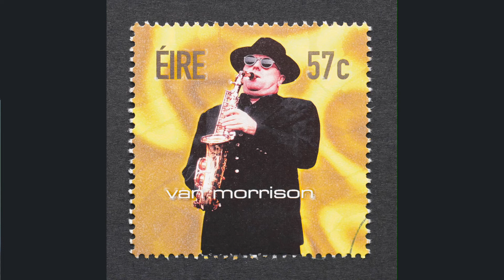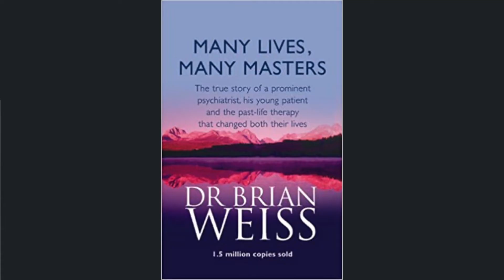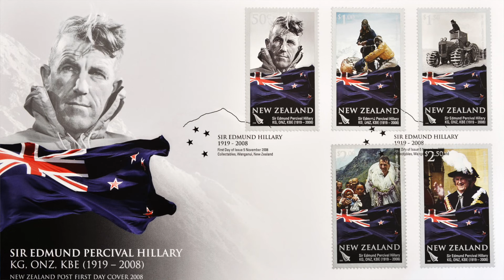TRI-POD Series 2 Episode 7: In conversation with Lagardère Travel Retail Middle East's Jacqui Davies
This episode of TRI-POD, The Moodie Davitt Report video podcast series in association with The SEVA Group, features Dubai-based Jacqui Davies, Commercial Director at Chief Executive Officer - Lagardère Travel Retail Middle EastMiddle East

Jacqui has been involved in travel retail for 18 years, having joined DFS in her native New Zealand in January 2004, a company that she describes as “the best school in the world”. She later worked for JR/Duty Free and Aer Rianta International before personal tragedy intervened after Jacqui’s husband passed away in September 2015, at just 57 a victim of cancer.

Meet a remarkable woman in powerful, poignant, emotional and very human episode.